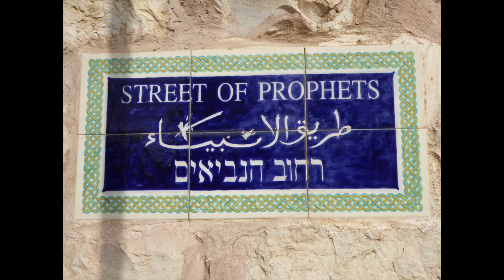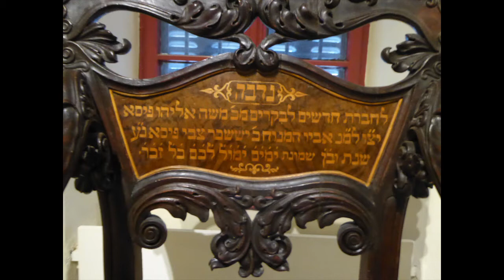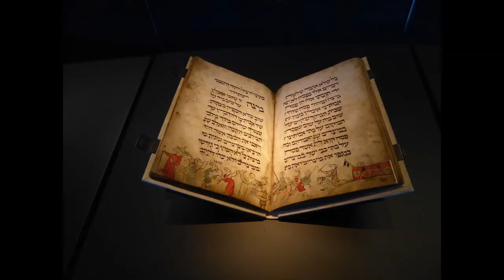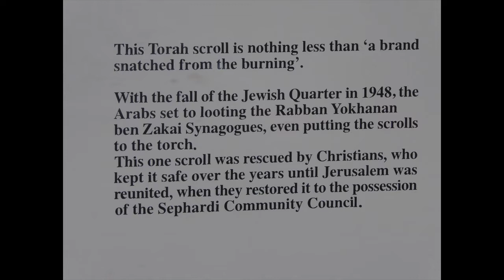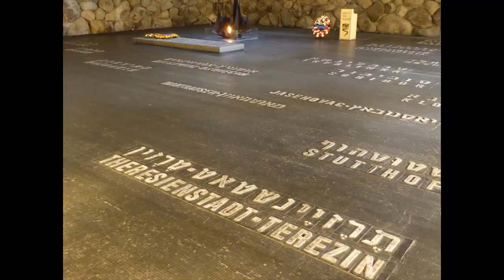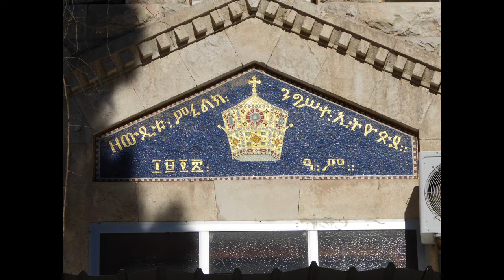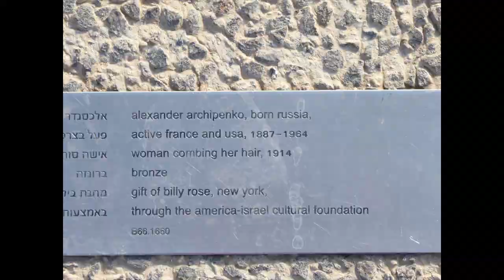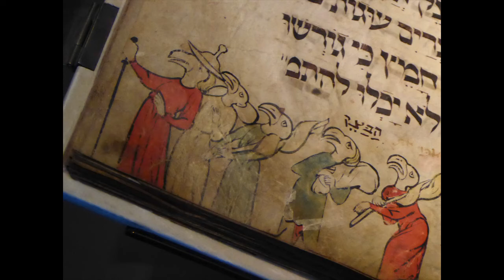Why is Jerusalem so Important - Simon Sebag Montefiore with Dan Snow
For the last 3000 years Jerusalem has rarely been out of the news. Here historian Simon Sebag Montefiore, talks about this remarkable city. He explains why it is sacred to three religions and why it has so often found itself on the front line of the great conflicts that have shaped the history of the Middle East and the wider world.

As this is an audio recording I've included a slide show of my very random holiday snaps from my trip to Jerusalem in 2017